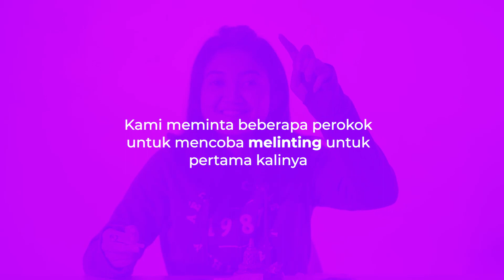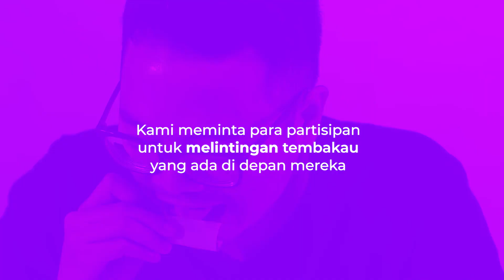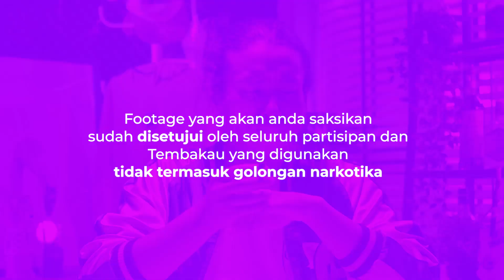Mencoba Melinting Daun Hijau Untuk Pertama Kalinya | TAPI BOLEH DICOBA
Tingwe atau biasa disebut melinting dewe (melinting sendiri)  merupakan sebuah keasyikan tersendiri bagi para pecinta rokok.
Bermacam-macam jenis dan komposisi tembakau yang bervariasi menciptakan cita rasa yang berbeda.
Tak heran banyak orang yang ingin mencoba mencicipi kenikmatan rokok tingwe dari tiap-tiap daerah salah satunya tembakau hijau Gayo ini.
Bako Gayo memiliki rasa unik dan aroma yang katanya mirip ganja menjadikan tembakau ini cukup berbeda dari beberapa jenis tembakau di nusantara.
Sayangnya ketertarikan orang-orang untuk mencoba tidak disertai dengan pengetahuan yang cukup.
itulah kenapa kami mengundang beberapa orang untuk mencoba rokok tingwe untuk kali pertama.